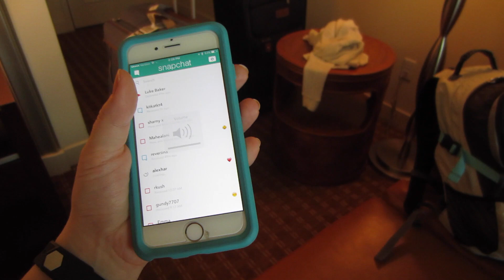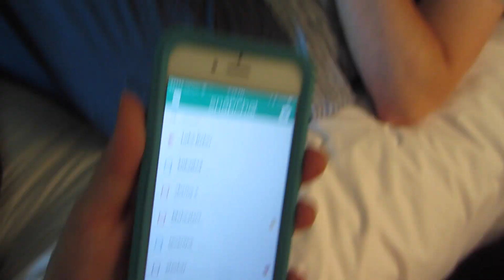Florida Day One | BA Weekend Vlog #15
Alex and I were so happy to get to take a small vacation to Orlando, FL May 13-15th! This is day one of our trip and we hope you enjoy.

❤Pumpup- beautywithbrittanyxo

Earn money back for shopping online!!